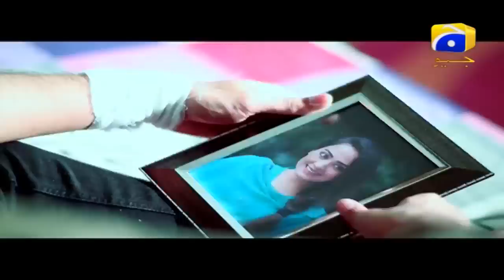Tohmat Episode 15 | HAR PAL GEO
Past plays an important role in people’s life when it comes to taking a decision. Especially if it’s about your daughters. Naila made some bad choices in her life going against the wishes of her parents; and it was Aila who paid the price by marrying the guy her father had chosen for her.

Story of two sisters Naila and Aila. Naila is in love with Ramish and knows that her family would never approve of her choice as she is engaged to her cousin Sohail; on the other hand Ramish is the only son of wealthy woman who hates middle class. The two decides to get married in a court of law.  The news shattered Naila’s family and her parents disowned her. Now it was Aila’s turn but before she could choose a path for herself she was forcefully married to a wealthy but evil person Kamran. He tortured her from day one.   Naila pays the price as she is forced to share the love of her husband with a SOUTAN. And Aila’s life is already a living hell for the decisions taken on her behalf by her parents.

Written by: Irfan Ahmed Shams
Directed by: Shafqat Moinuddin
Produced by: Syed Mukhtar Ahmed &amp; Tariq Shah
Production House: Gold Bridge Media

Cast with character details:
Nosheen Ebrahim as AilaYasir Ali as AashirMomina Khan as Naila
Tariq Jameel as Rafiuddin
Kainat Chohan as Sara
Manoj Kumar as Jahanzaib
Sohail Perzada as Ramish
Ghazala Butt as Rukhsana
Abid Ali as Saqib BaigTaifoor Khan as Kamran BaigBeena Chaudhry as Sumera
Sara Abdhullha as Sonia
Adil Abbass as Adil
Shazia Gohar as Parveen
Usman Patail as Sohail